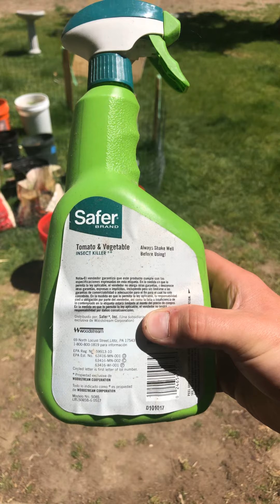Garden Update and Pest Control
I talk about what I’ve been up to, our coming greenhouse and how I keep aphids out of the garden with urine.